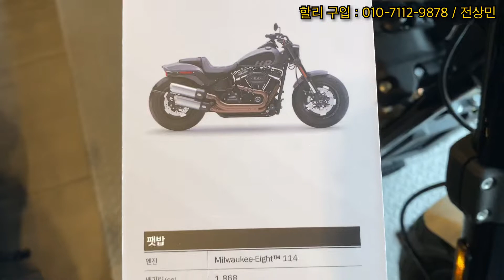할리 팻밥 114 컬러는 화이트 샌드 펄! 대충 둘러보기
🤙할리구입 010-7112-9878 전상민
😍친절한 득춘씨

저에게 신차구입하신 분들을 위한 클럽을 운영중입니다

득춘이와 함께 할리 라이프를 즐기세요!